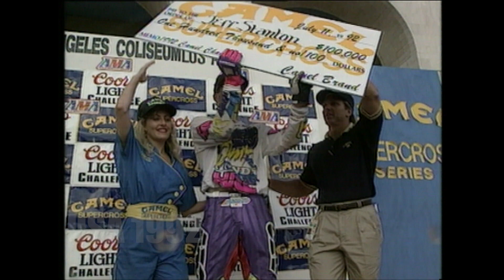Best of Supercross USA 1992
1    Jeff Stanton                         331
2    Damon Bradshaw               328
3    Jean Michel Bayle              320
4    Mike Kiedrowski                 262
5    Guy Cooper Guy Cooper    251
6    Mike LaRocco                     200
7    Larry Ward                           192
8    Jeff Matiasevich                170
9    Doug Dubach                      157
10 Jeff Emig                              150